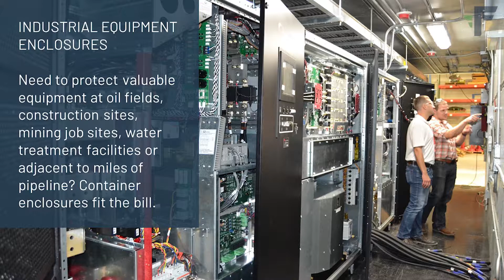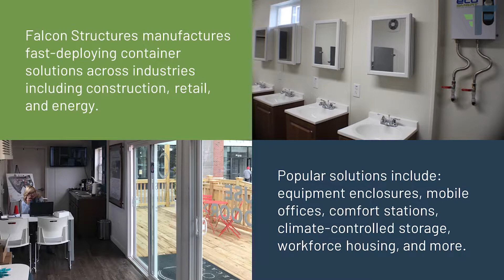Can I Containerize It? | Repurposed Shipping Container Solutions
Businesses are discovering that custom-designed shipping containers provide a mobile, cost-effective, and reusable solution for storage and workspaces. A veteran in the industry, Falcon Structures ensures that your project is produced on time and on budget. Explore some of the most common shipping container modifications in this short video.